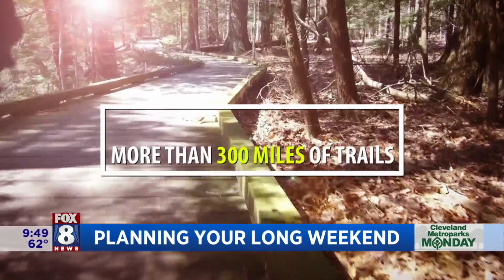Cleveland Metroparks holiday weekend ideas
Cleveland Metroparks police officers are preparing for a busy Memorial Day weekend, and they want you to be prepared too.